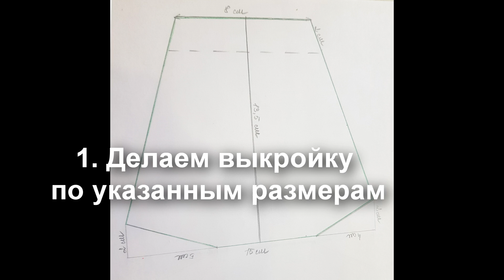Маска для лица своими руками за 10 минут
Такая многоразовая маска вам всегда пригодится. Ее легко постирать,прогладить. Ее можно носить в сумочке и в нужный момент достать и себя обезопасить от болезни.